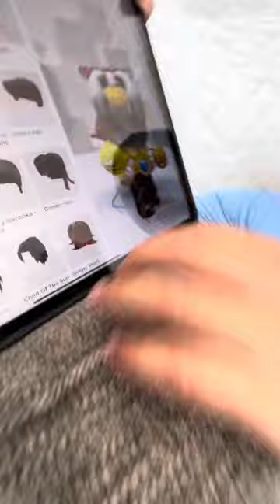I’m in big bend! Dome tour!!!